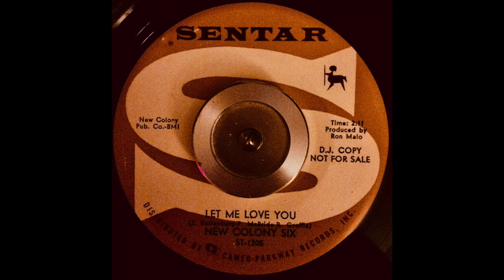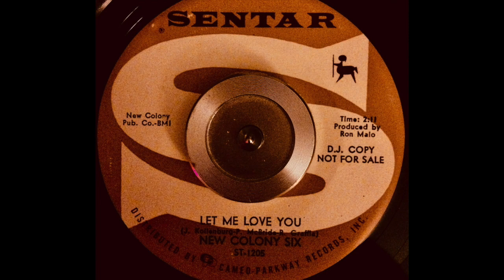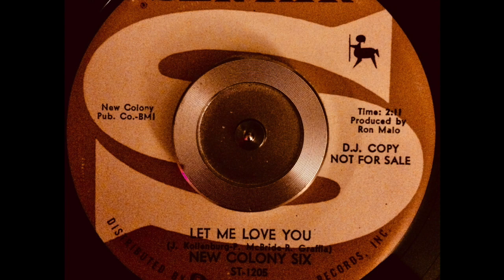New Colony Six - LET ME LOVE YOU (1966)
New Colony Six - LET ME LOVE YOU (1966) - Sentar - ST-1205